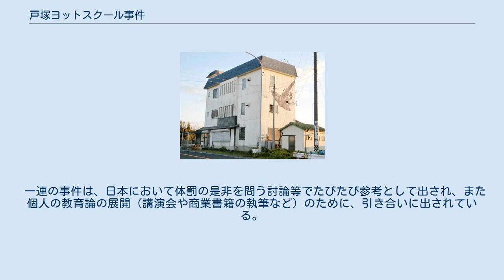戸塚ヨットスクール事件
戸塚ヨットスクール事件（とつかヨットスクールじけん）は、1983年までに愛知県知多郡美浜町のヨットスクール「戸塚ヨットスクール」内で発生、発覚して社会問題に発展した一連の事件。
 戸塚宏により設立された戸塚ヨットスクールは、当初は「戸塚宏ジュニアヨットスクール」の名称で、ヨットの技術を教える教室だった。
その後非行や情緒障害等に戸塚の指導は効果があるとマスコミで報じられたことで、親元からスクールに預けられる生徒が増加し、指導内容をヨットの技術養成から非行や情緒障害の更生へと切り替えた。
当初は教育界のカリスマとしてマスコミは好意的に取り上げていたが、後に事件が発覚した。
 2名の死亡事件が発生した直後に、同事件を題材とした「スパルタの海」がノンフィクション小説として中日新聞・東京新聞に掲載され、映画版（伊東四朗主演・西河克己監督）も制作された。
 一般児童・青少年向けのヨットスクール・戸塚ヨットスクールにおいて訓練生の死亡・傷害致死・行方不明といった事件が1980年代を通じてマスコミに取り上げられ、スクールの方針が教育的な体罰というより過酷な暴行だったことが司法判断によって確定した。
 当時13歳だった少年の母親は週刊現代（2006年11月18日号）の実名インタビューで「出所後も焼香や謝罪は一切無かった。再犯が懸念される」という旨のコメントをしている。
また、1982年にフェリーから海に飛び込んだとされて行方不明となっている少年の父親は同じく実名で「息子が本当に船から海に飛び込んだのかどうか未だにわかっていない。本当は突き落とされたのではないか」とコメントしている。
 一連の事件は、日本において体罰の是非を問う討論等でたびたび参考として出され、また個人の教育論の展開（講演会や商業書籍の執筆など）のために、引き合いに出されている。
 第一審 控訴審 上告審 判決一覧